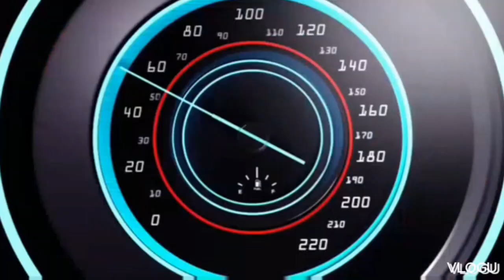ACTION MOVIE WITH ARNOLD SCHWARZENEGER/LAST 10 MINUTES